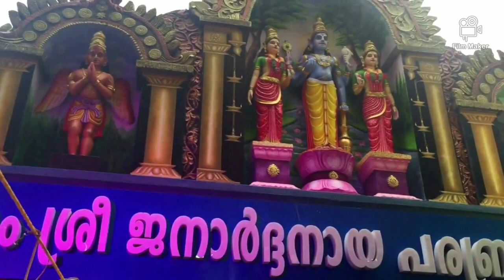Sree Janardhana Song | ശ്രീ ജനാർദ്ദന സ്വാമി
Sree Janardhana Song | Varkala | Devotional | ശ്രീ ജനാർദ്ദന സ്വാമി
Janardana Swami Temple is a 2000-year-old temple situated in varkala. Janardana Swami is a form of Lord Vishnu .It is situated near the Arabian sea shore.It is referred to as Dakshin Kashi (Benares of the south).